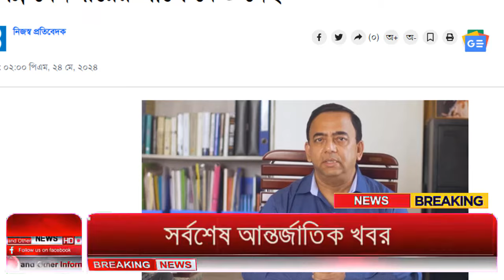Ajker Bangla Khobor 26 May 2024 | Bangladesh Letest News | How to News | Bangla News Today